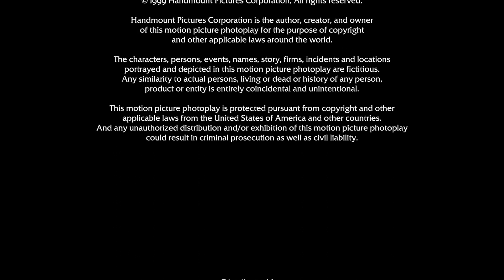Handmount Pictures logo (1999) [Closing]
Theme usage: Madagascar (2005)

Taken from the end of "Freeway Wilderness" (1999)

Freeway Wilderness (1999) - Storyboarding progress: December 9, 1993 - July 15, 1996 and Computer animation progress: August 16, 1996 [The first time that Handmount Animation would ever utilise computer animation via training a team at its primary campus, as most of their digitally 2D animated films went into the Australian / Codish campus] - February 23, 1999

The first Handmount Animation film to be entirely computer animated as a whole.

Credit to Artiore on Sketchfab for the Capybara model

Release:
Theatrical:
August 13, 1999.
Reissue:
November 11, 2005.
VHS:
January 31, 2000
March 25, 2003 [Reprint]
DVD:
January 25, 2000 [Original]
June 27, 2017 [20th anniversary edition / Handmount Studios Home Media Distribution reprint]
Blu-ray Disc:
October 18, 2009 [All in 2D/3D]
June 27, 2017 [Handmount Studios Home Media Distribution reprint]
4K Ultra HD [The first Handmount film to be released in Ultra 4K HD]
Handmount+ Streaming:
January 15, 2016-present (Alongside the rest of the Handmount Pictures, Metro Astro Distribution and Earth Pictures films)

Genres: Animation / Adventure / Action / Buddy / Family / Fantasy / Comedy / Sci-Fi.

Motion Picture Assocation of America [MPAA] (now Motion Picture Association, MPA) rating:
PG (For mild action and peril, some rude humor, thematic elements and brief language)
BFCC rating:
PG
Australian rating:
PG
Canadian rating:
PG

Sound mixing:
Dolby Digital
DTS Digital Sound
Sony Dynamic Digital Sound

Color: Color [Technicolor]

Country:
United States
Codiland

Language:
English

[Full cast and crew coming soon on Handmount Wiki, just in case the channel gets terminated.]

Note: Fake/fanmade.